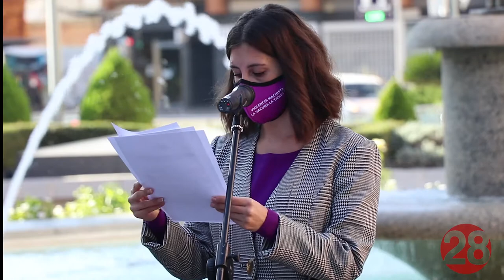20201125 Linares28 25N Manifiesto